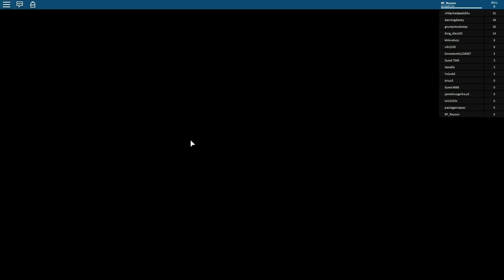BEST FAILS FLOOD ESCAPE | ROBLOX FRANÇAIS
Je dois m'échapper d'un donjon mais Fail à Flood Escape (Roblox Français)

The Legend of Zelda : BotW Secrets & Astuces
[TUTO FR] Zelda Breath of the Wild #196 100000 Rubis 2h Facile !
Zelda Breath of the Wild #306 Cuisiner un Gardien ? (Feu de Bois)

Détends-toi aussi sur mes autres Let's Play ;
► Happy Birthdays the Beginning Playlist ! (bientôt sur Switch)

[TUTO FR] Zelda Breath of the Wild #199 Cheval Alpha !
Astuce Zelda Breath of the Wild #274 Arme Puissante ! 108 d'Attaque !
[TUTO FR] Zelda Breath Of The Wild #135 Flèche Explosive Infinie !
Zelda Breath of the Wild #307 Combat Final - Zelda BotW l'Épée de Légende
Astuce Zelda Breath of the Wild #235 Obtenir le Maximum de Fées !
Astuce Zelda Breath of the Wild #238 Comment Avoir la Tenue d'Escalade !
[TUTO FR] Zelda Breath Of The Wild #174 Comment Réparer ses Armes Rouillées !
[TUTO] Zelda Breath Of The Wild #59 Agrandir l'Inventaire ! Noïa Position 1

Bonne Détente à ti dans cette vidéo FR Roblox (Français) //

Hésite pas à partager cette vidéo partageReyson et à commenter pour plus de contenus Roblox

-- Pour me retrouver ! // Wanna Found Me ?x) --